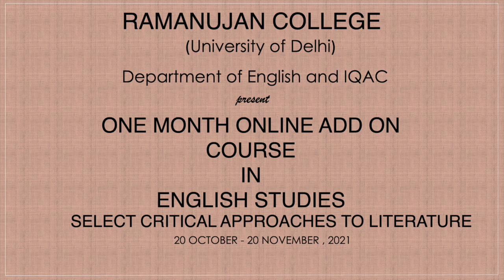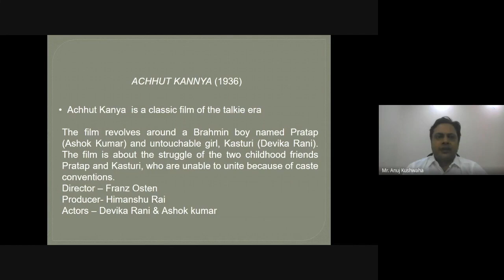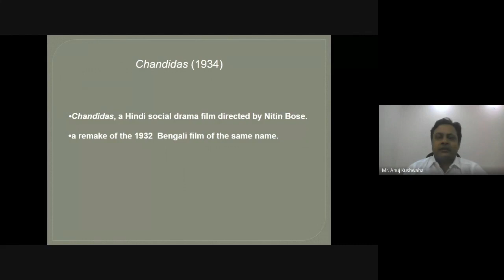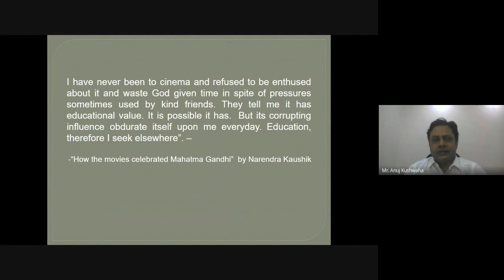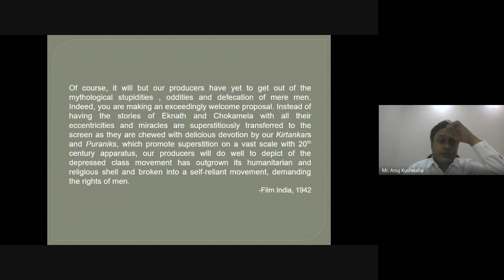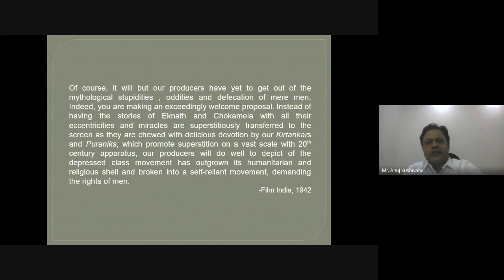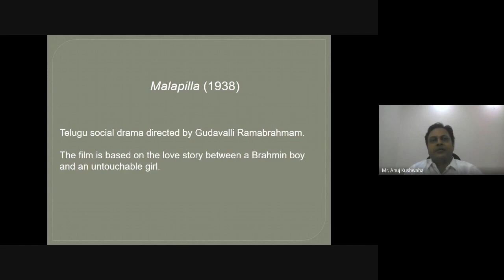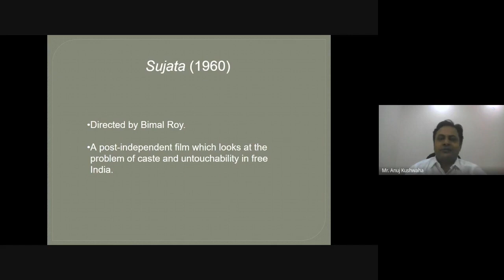Representations of Dalit in Indian Cinema (Part 1)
Dr. Anuj Kushwaha